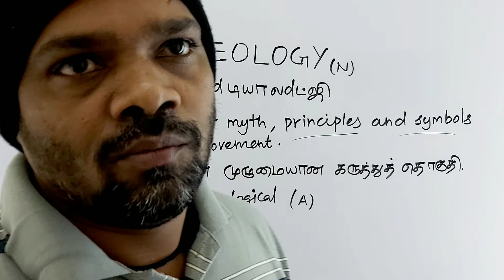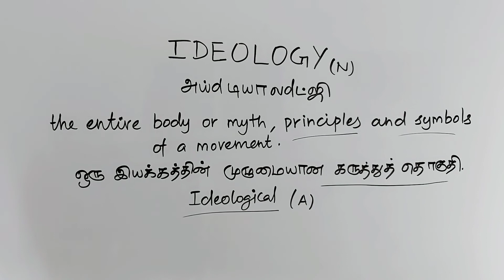IDEOLOGY tamil meaning/sasikumar